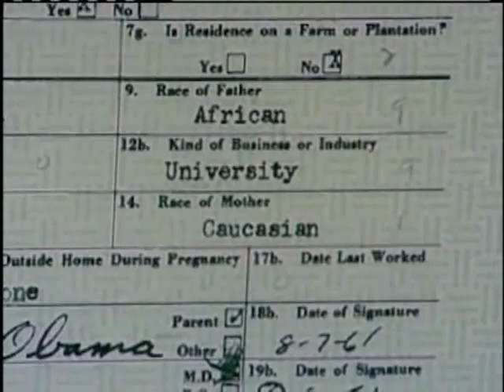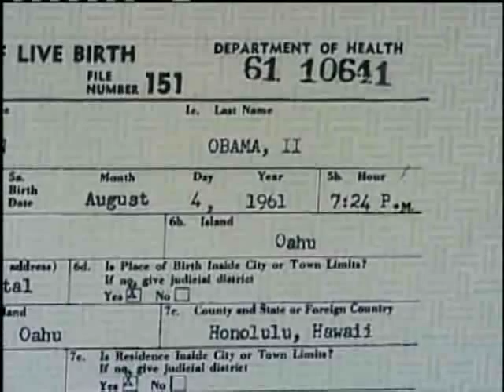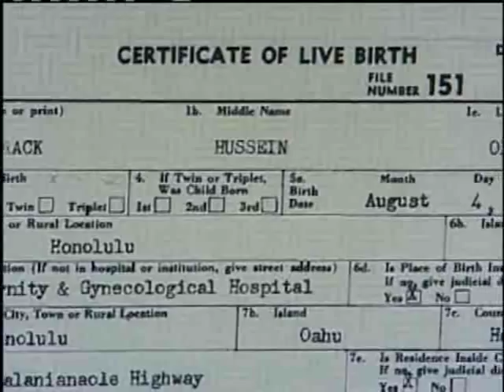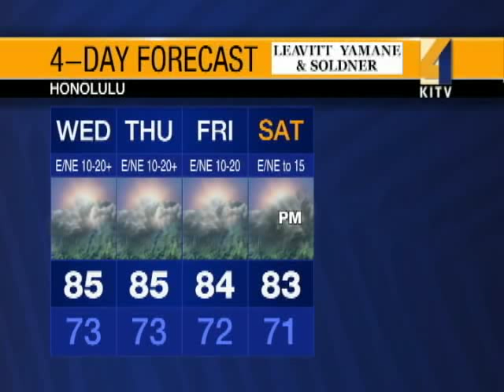Dangers Of Leftover Prescription Drugs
Attorney General David Louie and DEA Special Agent in Charge Robin Dinlocker talk about the dangers of leftover prescription drugs. For news you need to know,